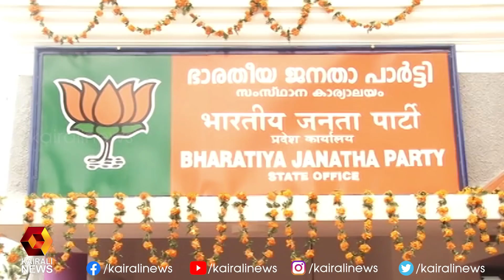ബിജെപി പത്ത് കൊല്ലം പിന്നിലെന്ന് കെ സുരേന്ദ്രൻ | BJP | Kairali News